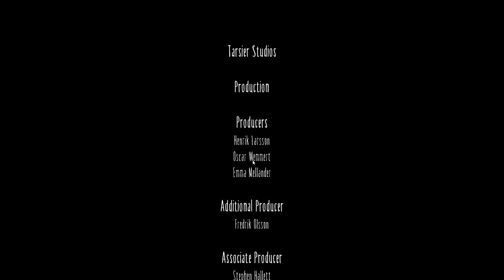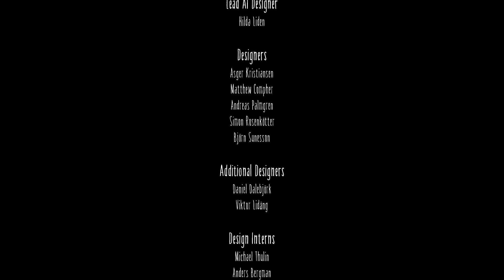Little Nightmare #5 End